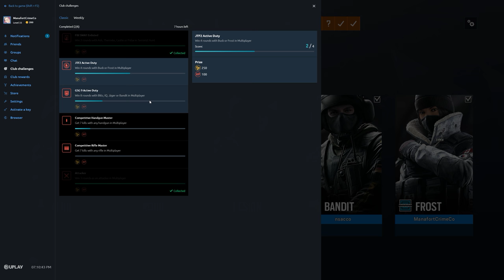Rainbow Six Siege + Part 2769 + Chalet TDM Hostage + Operation Para Bellum pcgaming crew